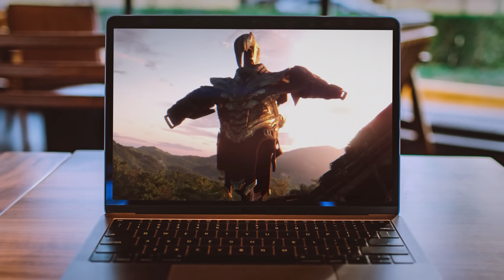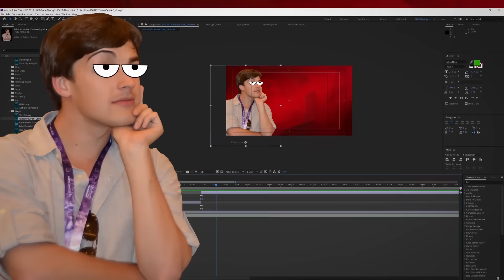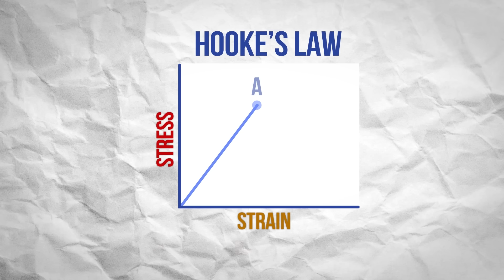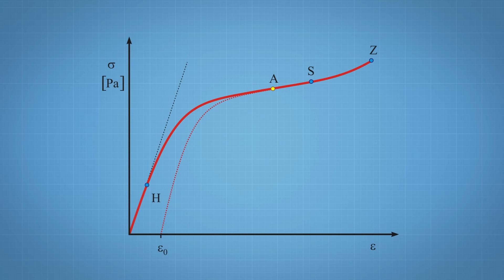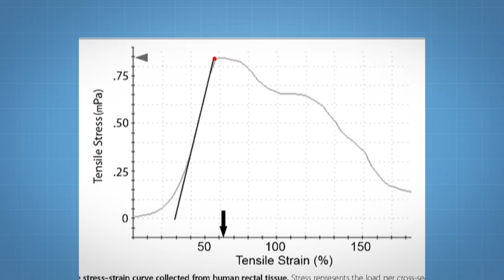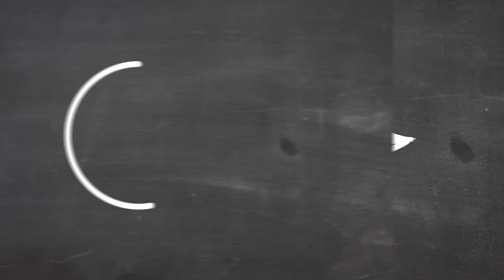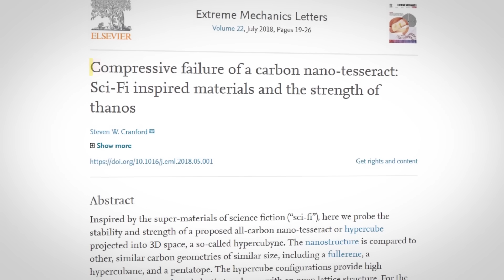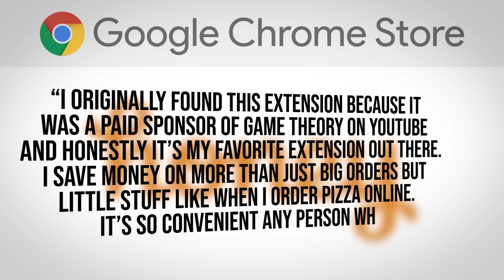Film Theory: Thanos vs Ant Man - Cracking Endgame's Biggest Meme!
Its 10 million members save an average of $28.61 on stores like Amazon, GameStop, and Best Buy.

Marvel's Avengers: Endgame is here and no matter how it goes, one thing is for certain: Thanos is going to keep his purple bottom far away from any Ant-Man shenanigans. Theorists, the Thanos vs Ant-Man meme took the internet by storm! People made cartoons, they asked the actors during press interviews and I wouldn't be surprised if the new Fortnite / Avengers crossover brought back Thanos just to fight Ant-Man! Today though, we are bringing things back to science. Could Ant-Man really defeat Thanos by doing a little cave diving and using his suit to go all Giant Man? Let's find out!

Get yourself some new Theory Wear!

What is the Bird Box Monster?
Don't Hug Me I'm Scared DECODED!

Credits:
Writer: Stephanie Patrick and Adam Bressler
Editors: Dan "Cybert" Seibert, BanditRants, Alex "Sedge" Sedgwick, and Tyler Mascola
Assistant Editor: AlyssaBeCrazy